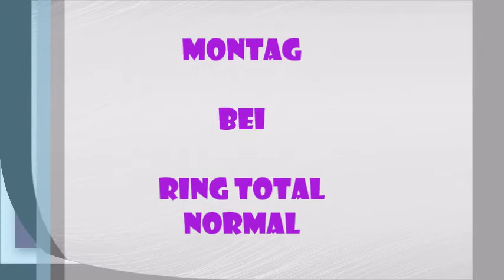Special Guest bei Ring Total Normal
Am Montag bei uns im Podcast zu Gast ist Heiko Hübl.
Wahnsinn was er in seinen Boxen stehen hat, freut euch darauf!